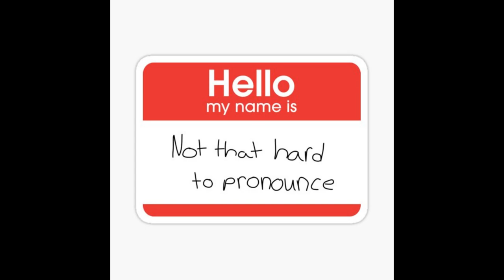5 More Powerful Black African Leaders Hollywood Ignores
Sorry that i had a stuffy nose in part of this.

You guys asked for more so here are more, i will stop making videos about black leaders for a while, i want to make new stuff.

If you guys want to add information or want another video like this or to see something similar from history let me know and i'll make it, there are plenty of events that nobody ever mentions to make videos about.

Thanks for the positive feedback on the last video, i take your criticism to heart and i will keep trying to improve.